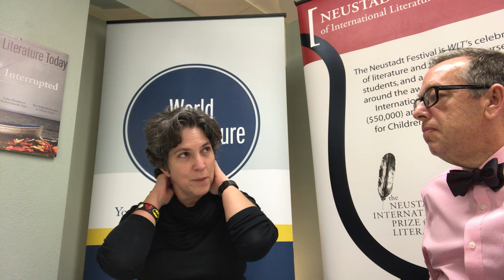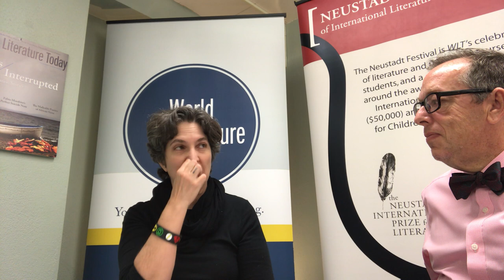Achy Obejas. A Conversation with George Henson